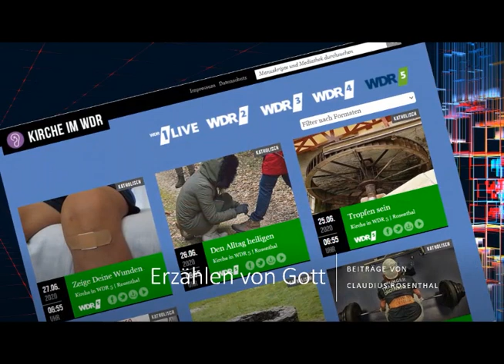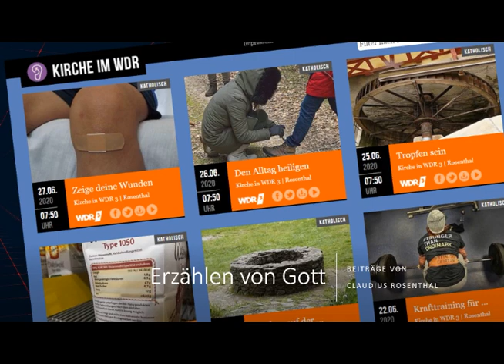Erzählen von Gott: Schuld abladen verboten